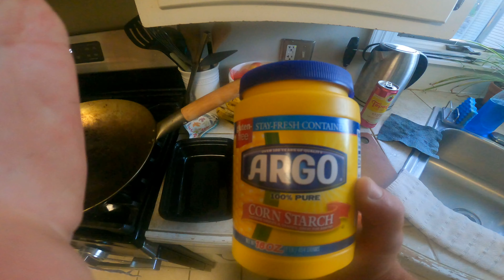Catching These Fish Are Worth The Extra Drive! Catch and Cook! Western LI Sound (CT) Kayak Fishing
With July comes the opening day of Summer Tautog Season in Connecticut! Watch and see how it went, including a tasty dish!

Gear Used:

Kayak (2021)

Watersnake Electric Motor
Fish Finder

Heavier Reel
Heavier Rod
Jigging Rod
Jigging Reel (2500)
Fish Finder
1st Person Go Pro
3rd Person Go Pro

Braid Line (8lb/40lb test)
Flouro Leader (15lb/25lb)

Berkley gulp 4 inch grub

Pro Cure Menhaden